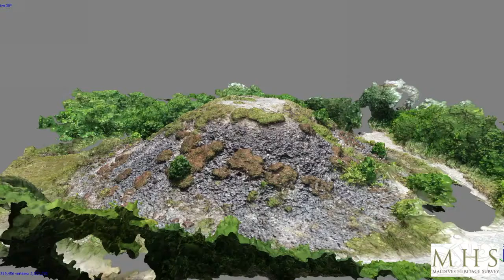Bodu Haiytheli artificial mound at Isdhoo, Maldives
This large earthen mound (havitha) is part of an abandoned Buddhist ritual site. It is the largest structure on the site, with an average diameter of 7.5m. The surface of the mound is currently covered with pieces of coral rubble, among which are also several fragments of more finely worked coral stone blocks with ornamental details. Scatters of cowrie shells were also found on the top of the mound.

This is site number MAHS-MLD-LAM-IKD-3-S1 in the MAHS database. For open-access to our complete dataset of archaeological sites and historical artifacts and other resources on Maldivian history, pease visit us